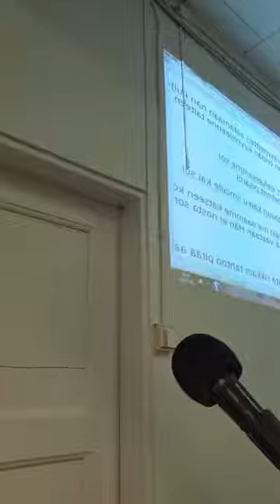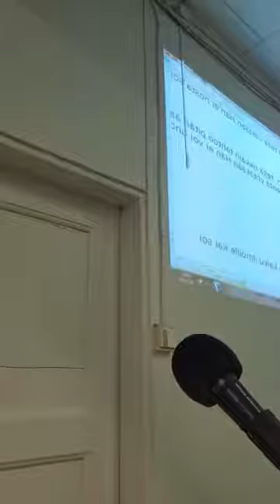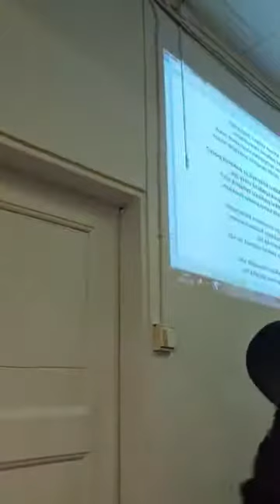Roskaa kaikki Jumalan tunteminen rinnalla: Markku Huotari ja kumppanit, Kuhmon Vapis